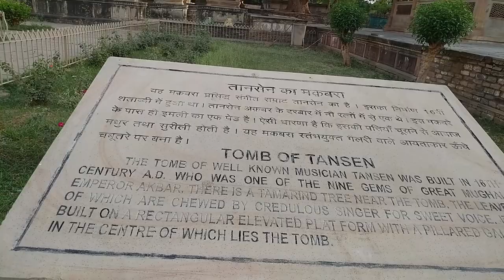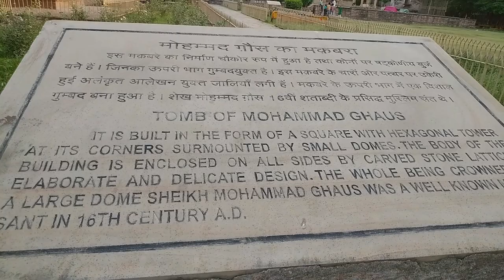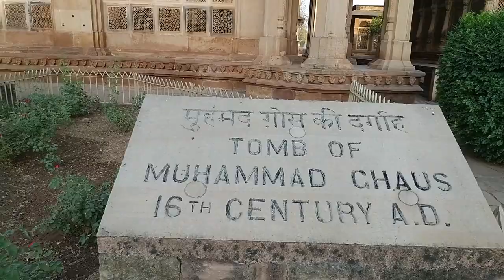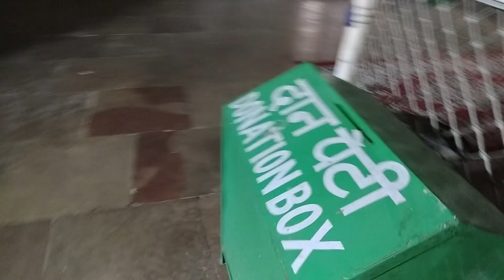Tomb of Mohammad Ghaus || Tomb of Tansen || Gwalior Madhya Pradesh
At a distance of 1 km from Gwalior Fort and 3 km from Gwalior Junction, Tombs of Mohammed Ghaus & Tansen are situated in the town of Gwalior, Madhya Pradesh. Well known for its architecture, the tomb complex is one of the prominent sightseeing attractions in Gwalior.

The Tomb of Mohammad Ghaus was built in 16th century AD during the Akbar's rule. Ghaus Mohammed was an Afghan Prince who later converted into a Sufi saint. According to legend, Mohammad Ghaus assisted Babur when he was conquered the fort of Gwalior in 1526 CE. The Sufi saint who belongs to 16th century occupies an important position in the history of Mughal India and is said to have had great influence over Mughal emperors like Babur and Humayun.

Tomb of Ghaus Mohammed is a prominent pilgrimage center of both Muslims and Hindus. The structure of this tomb is typical Mughal architecture with hexagonal pillars stand at each of its four corners. The building is square in plan and topped by a square dome decorated with blue ceramic tiles. It has hexagonal domed kiosks at its corners together with sloping eaves that project from exterior. The tomb walls feature intricate carvings and latticework.

The Memorial of Tansen, also known as the Tomb of Tansen, is located in the vicinity of Muhammad Ghaus Tomb. Tansen was the famous musician and one among the nine jewels of Akbar's court. He is among the most influential personalities in North Indian tradition of Hindustani classical music. Tansen is remembered for his epic Dhrupad compositions, creating several new ragas, as well as for writing two classic books on music Sri Ganesh Stotra and Sangita Sara. He was buried near to his guru and this burial site is a beautiful piece of architecture.

Surrounded by gardens, the Tomb of Tansen is of typical Mughal architectural style. The tomb also serves as a part of the living cultural heritage of Gwalior. Every year in the month of November / December, a national level annual Tansen Music Festival is held at the place to venerate this great musician. In this grand festival, many renowned classical singers from all across the country come and deliver powerful performances, building a beautiful and a serene atmosphere.